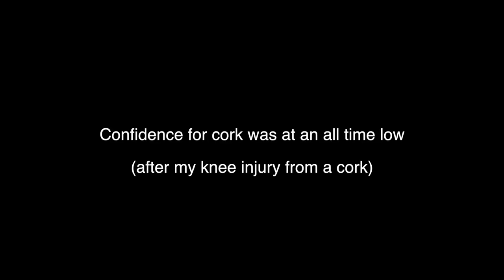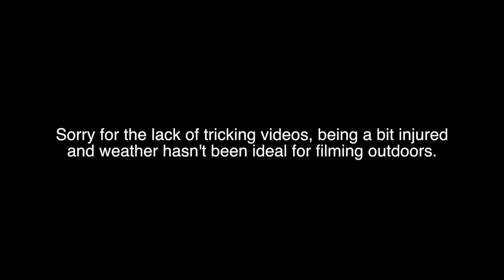Corks: The Second Coming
After a frustrating 6 months I finally tried corks again and this time learning them right!